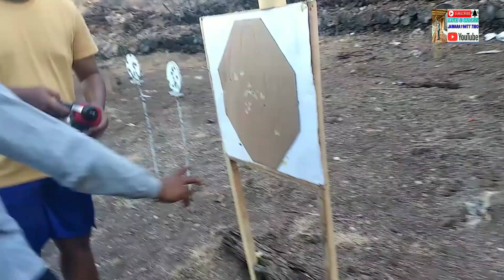BERLATIH MENEMB4K Dan Reload Reaksi Men3mbak Bersama Coach BRIMOB POLDA NTT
Berlatih Men3mbak Dan Reload Reaksi Menemb4k
Sebelum Berlatih Menemb4k Coach Menjelaskan Cara Men3mbak Senjata Pist0l, Reload Dan Cara Pengamannya
Konsistensi Dan Konsentrasi Mutlak Di Perlukan Dalam Berlatih Men3mbak Maupun Tournament Menembak. PIST0L HS, P1STOL GLOCK, P1STOL SIG SOUER